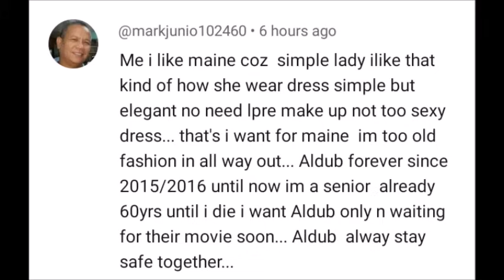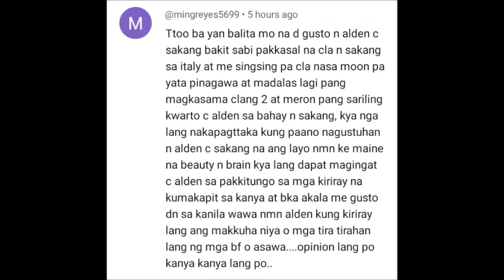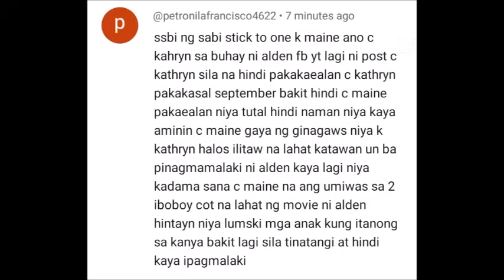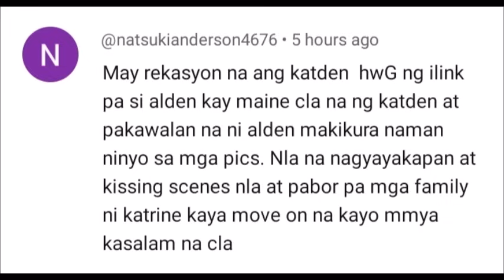Alden Richards hinding hindi raw ipagpapalit si Maine Mendoza kay Kathryn Bernardo